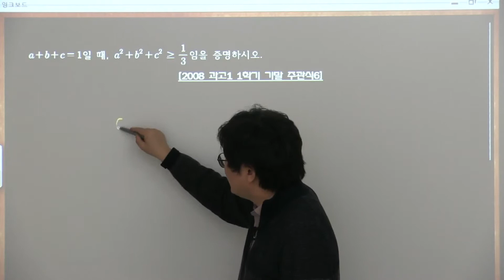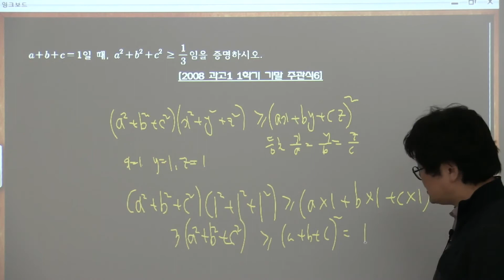14회과학고1학년 중간대비문제13월2째주 17